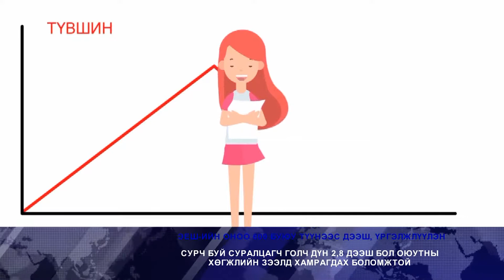MBC NEWS мэдээллийн хөтөлбөр 2019 08 08